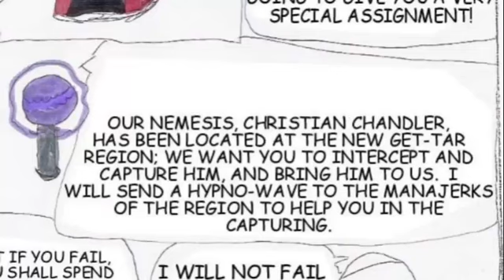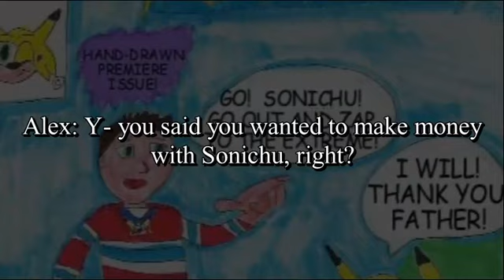Sonichu comic dub Episode 4 part 6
Just tryna' get through all of them. Hopefully I'll get the last part out this Sunday then we can return to the fun(er) stuff.